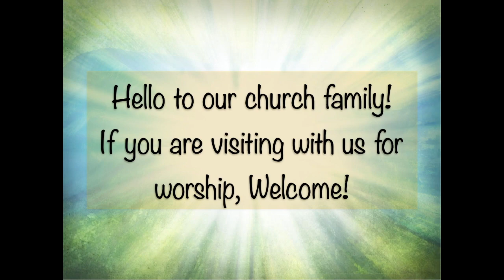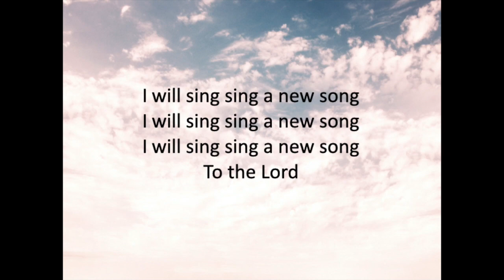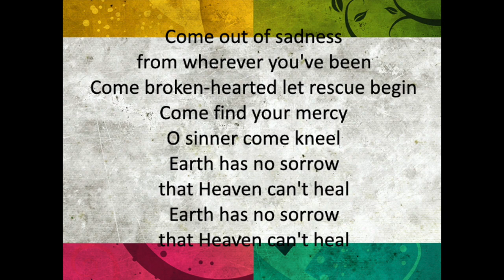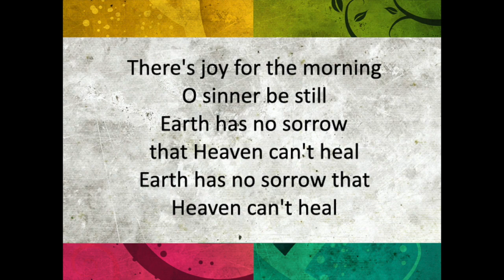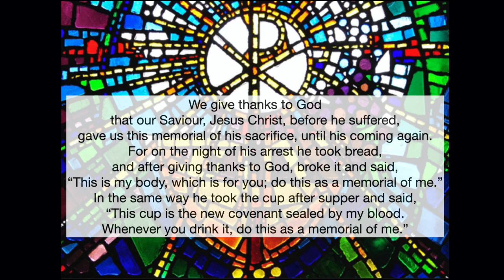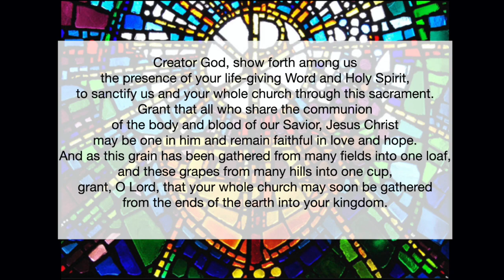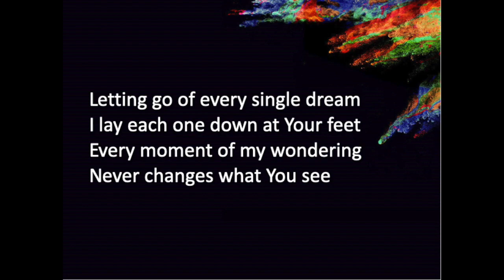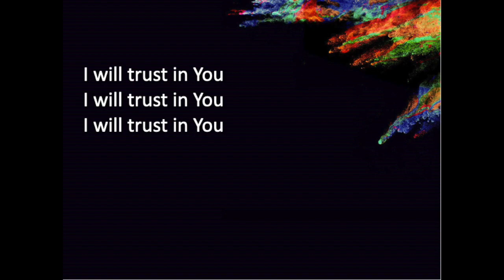July 5th, 2020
This video is about July 5th, 2020